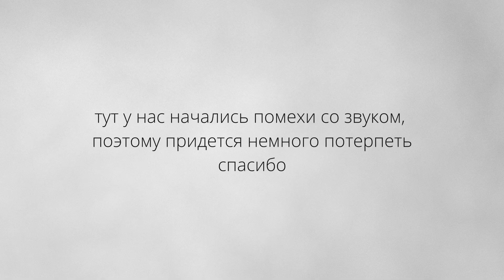Что такое ДИЗАЙН? Александр Спицин - 2 часть | DKM podcast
Александр Сергеевич Спицин - наш, мой, учитель, мастер своего дела, человек в корне повлиявший на мое понимание того что такое дизайн и искусство

Это - лишь часть из того, что мы когда-то обсуждали при других обстоятельствах. Видео создано для фиксации мыслей и взглядов на то что нас окружает. Постарайтесь узреть суть, не зацикливаясь на форме

Заваривайте чай, приходите в Косатки Дизайн за лучшими дизайн проектами